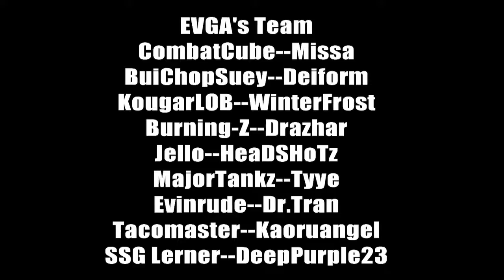EGC vs OCN 2011 Highlights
Highlights of a fun scrim between EVGA's Gaming Community and Overclock.net. We won 2-0 on Goldrush and Badwater payload with 1 second left on the clock for Badwater.

My a glitch with my sensitivity in TF2 was acting up subtly during the match (missed a nice airshot because of it :/) so there aren't too many clips with it being 16v16 on payload.

Spent about 5-6 hours making this.

Song name:
Deadmau5 - Ghosts n Stuff